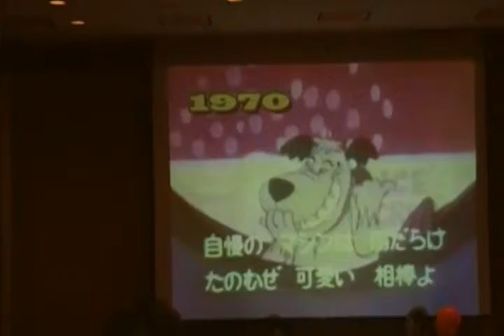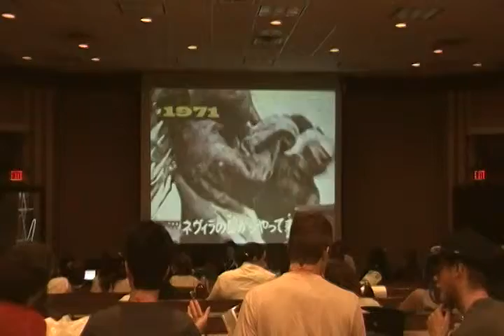ALL-CON 2011 - Small footage of 24 Hour Music Anime Video Marathon.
Another video of the 24 Hour Anime Music Video Marathon
Internet Broadcast. at  ALL-CON 2011.

This shows part of the Hanna-Barbara cartoon series
of "The Wacky Races" from the 1960s. Shows it
in Japanese music and characters.

I filmed this because I like this cartoon series
when it first came out.